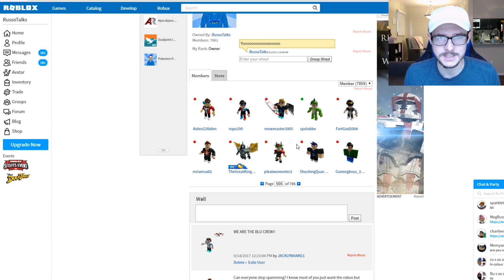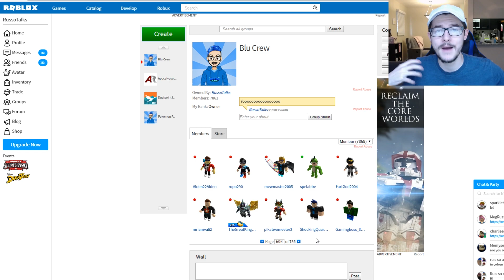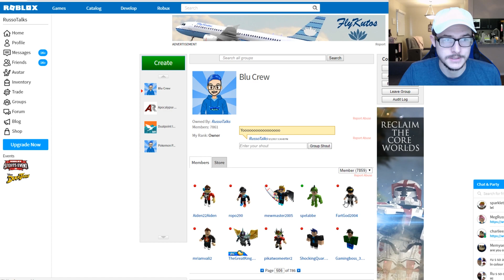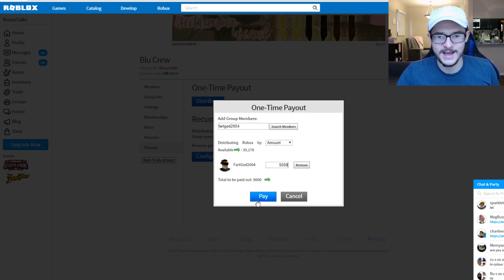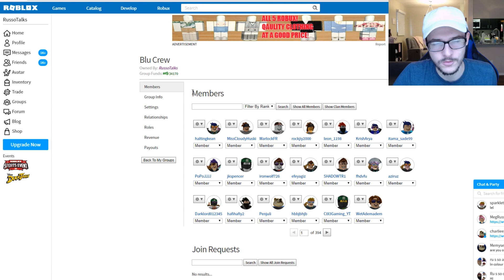THE WINNERS OF THE 50k ROBUX GIVEAWAY ARE.... (10 WINNERS)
THE WINNERS OF THE 50k ROBUX GIVEAWAY ARE. (10 WINNERS)LET'S GET TO 1000 LIKES BY TONIGHT!! CAN WE DO IT??

OTHER CHANNELS! -